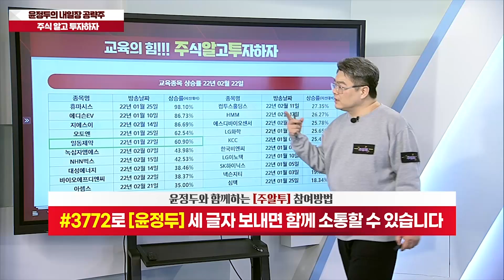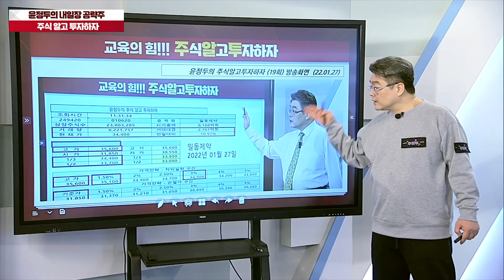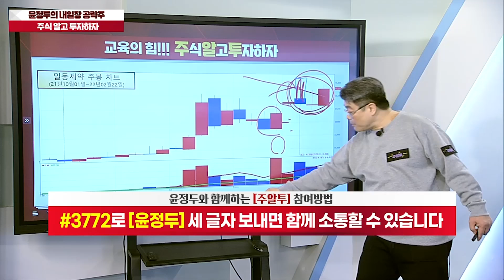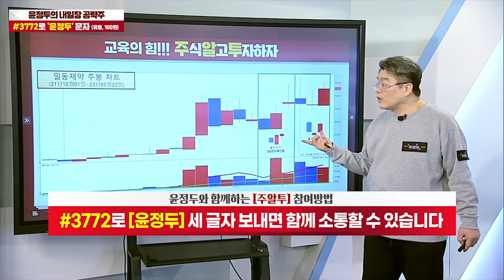[일동제약 종목 특별교육] 정부와 협력 논의코로나19 먹는 치료제 호재로 10%대 강세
♣HMM 53%↑폭등
◆외국인 & 기관 쌍끌이
◆4% 4700억원 매집

★2022년 02월 22일 09:18

★2022년 02월 21일 22:39

★2022년 02월 21일 21:00

★2022년 02월 21일 19:00

★2022년 02월 21일 12:21

★2022년 02월 18일 22:46

★2022년 02월 18일 21:00

★2022년 02월 18일 19:00

★2022년 02월 18일 13:33

★2022년 02월 18일 09:27

★2022년 02월 17일 22:38

★2022년 02월 17일 21:00

★2022년 02월 17일 19:00

♣지에스이 125%↑폭등
◆우크라이나 전쟁 우려

★2022년 02월 22일 21:00

★2022년 02월 21일 19:00

★2022년 02월 18일 19:00

♣대성에너지 66%↑폭등
◆주당 250원 현금배당 결정

★2022년 02월 22일 21:00

★2022년 02월 18일 19:00

★2022년 02월 17일 19:00

♣녹십자엠에스 63%↑폭등
◆GC녹십자 등 영업이익 증가
◆식약처 허가 획득 소식에 강세

★2022년 02월 21일 19:00

★2022년 02월 18일 21:00

★2022년 02월 18일 19:00

★2022년 02월 08일 19:00

◆패키지기판 업황 호조

★2022년 02월 21일 22:39

★2022년 02월 21일 21:00

★2022년 01월 28일 22:36

◆3주 연속 국내 주식 순매도
◆외국인 및 기관 쌍끌이 매집

★2022년 02월 22일 19:00

★2022년 02월 21일 21:00

★2022년 02월 18일 19:00

★2022년 02월 17일 21:00

★2022년 01월 24일 23:10

★2022년 01월 21일 22:36

★2022년 01월 21일 19:00

★2022년 01월 19일 22:47

★2022년 01월 27일 12:28

★2022년 01월 27일 10:34

★2022년 01월 28일 19:00

녹십자엠에스 HMM 바이오에프디엔씨 심텍 주성엔지니어링 (0221)

HMM 녹십자엠에스 두산중공업 한전기술 오토앤 SK하이닉스 (0218)

-2005년 증권선물거래소(현KRX) 초청 강연

2016년 | 대신증권 & SBSCNBC 주최 전문가 실전투자대회 1위
2009년 | NH선물 해외파생상품 실전투자대회 1위
2007년 | 대우증권 실전투자대회 7,681% 1위
2006년 | 삼성증권 실전투자대회 1위
2006년 | 현대증권 ELW 실전투자대회 1위
2003년 | 제일투자증권 실전투자대회 1위
2002년 | 메리츠증권 실전투자대회 1위
2001년 | 겟모어증권 실전투자대회 2위

2017년 윤정두의 주식 투시경(통합)
2016년 윤정두의 주식 투시경(캔들의 비밀)
2009년 대한민국 증권 금융 트렌드
2009년 슈퍼개미의 투자 비밀
2008년 윤정두의 ELW 투자비법 X-FILE 1~2권
2007년 슈퍼개미 열전
2006년 개미투자 길라잡이
2005년 완전정복 주식투자 기초
2000년 ~ 2004년 주식 기초도서 시리즈 1~4권